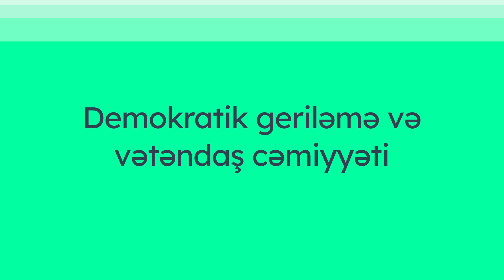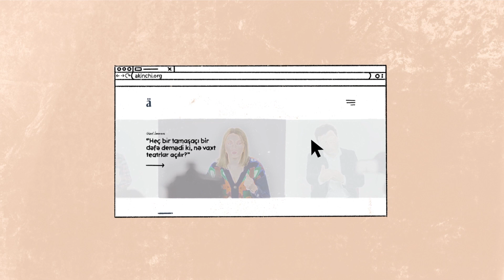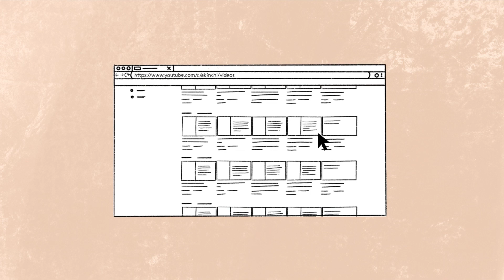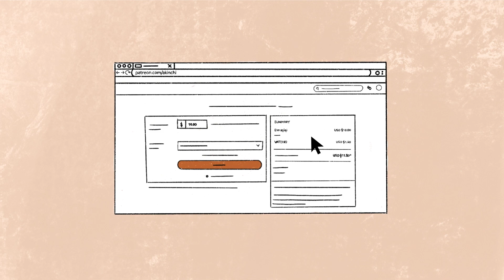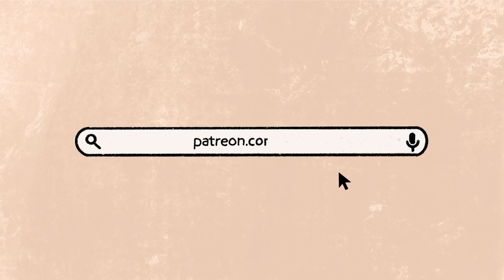Demokratik geriləmə və vətəndaş cəmiyyəti | Nəcmin Kamilsoy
“Vətəndaş cəmiyyəti qrupları avtoritarlaşma prosesinin passiv iştirakçısından sivil maraqların müdafiəçisinə çevrilmək istəyirsə, öz icmasını daha da böyütmək haqqında düşünməlidir.” Tədqiqatçı Nəcmin Kamilsoyla demokratik geriləmə və vətəndaş cəmiyyəti haqqında söhbət etmişik.